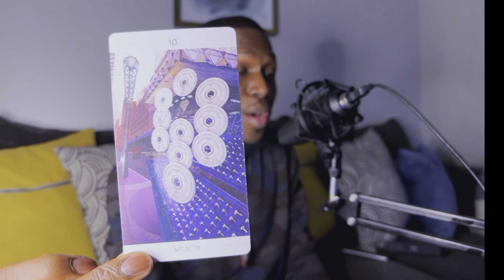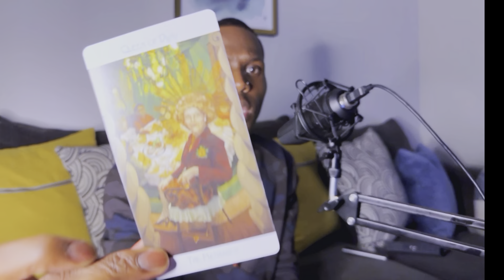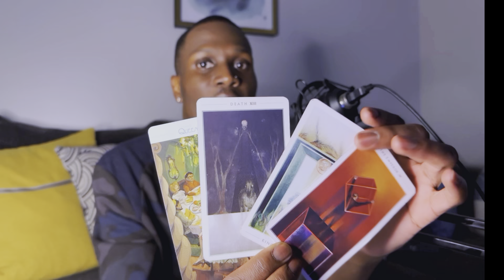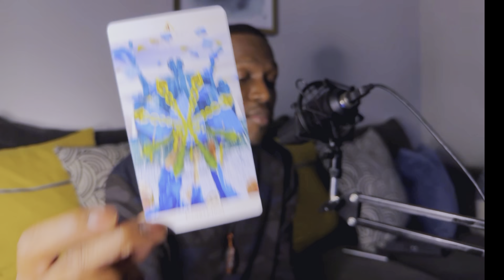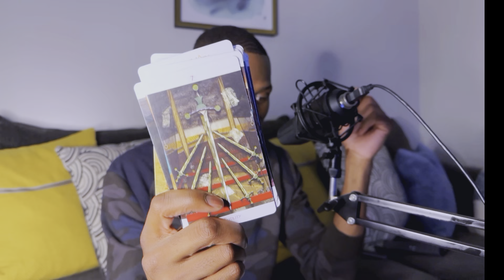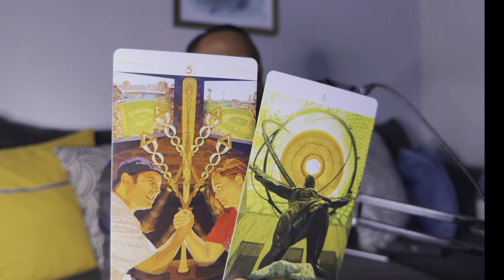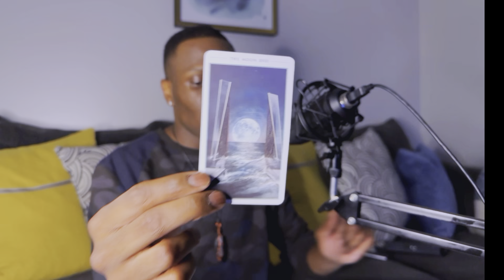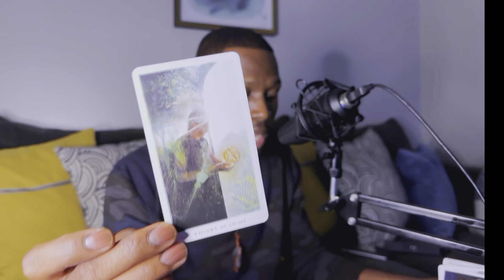Pisces ♓️ - Risky Encounters and Divine Intervention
Welcome to the Pisces ♓️ Soul Tribe

1 Question: $22.22
2 Questions: $33.33
30 Minute Read: $66.66